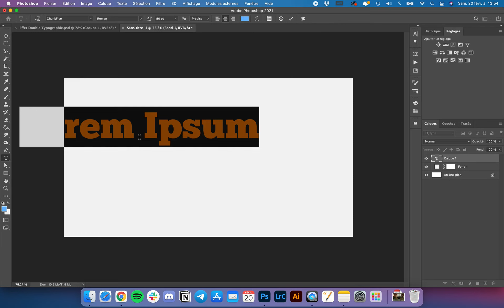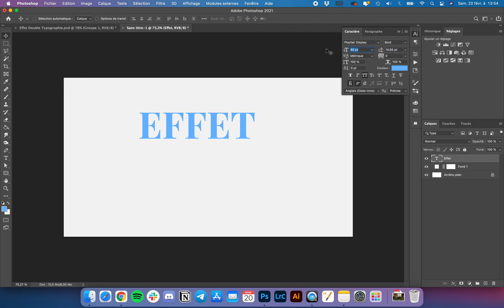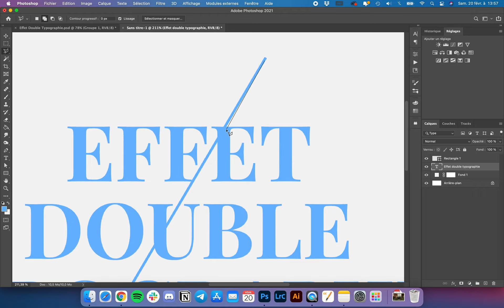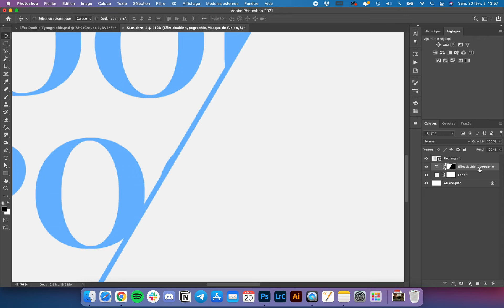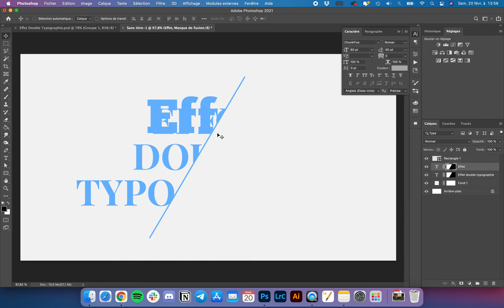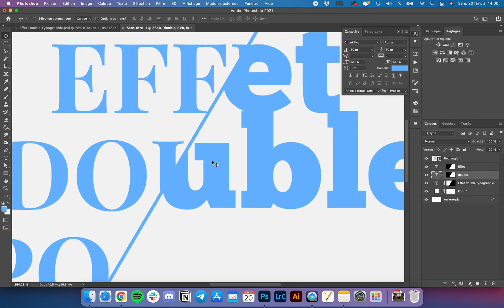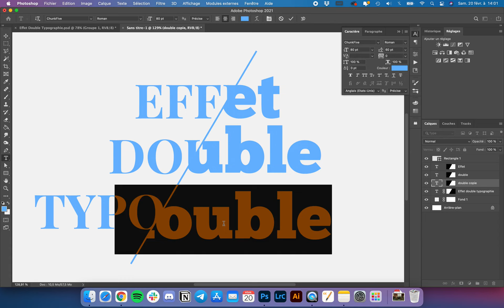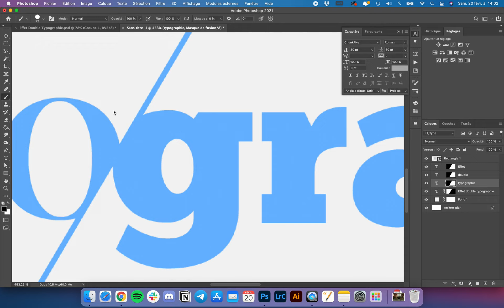Tuto Photoshop : Effet Double Typographie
👉 Je montre comment créer un effet de texte mêlant deux typographies, sur Photoshop.

▸ Comme d'habitude, si vous avez des questions, j'y réponds en commentaire !

▸ Si vous appréciez cette vidéo, n'hésitez pas à la partager !